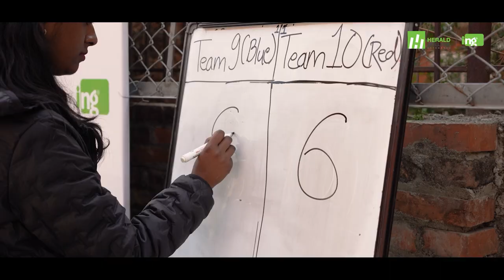HCK Sports Week | 2023 | Herald College Kathmandu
HCK Sports Week 2023!
Our action-packed event featured top-tier competition in Basketball, Futsal, Badminton, and Table Tennis, with both Girls and Boys showcasing their skills and sportsmanship.

From the buzzer-beating shots in Basketball to the lightning-fast moves in Futsal, every game was a showcase of talent and determination. The Badminton and Table Tennis matches were equally exciting, with players demonstrating their skills and all striving for victory. More than just winning, it was about the spirit of competition and the bonds formed between teammates and opponents alike.